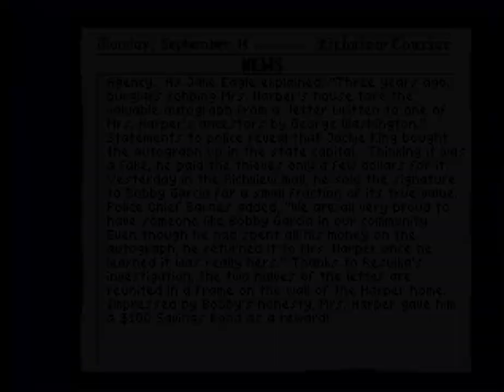Eagle Eye Mysteries CD: The Case of the Antique Autograph (Book 2)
Table of Contents:

00:00 - Introduction
00:57 - Taylor Park
02:05 - Richview Mall
03:12 - Richview Historical Society
05:27 - Hill's Baseball Cards
07:44 - Solving Time!
08:26 - Epilogue